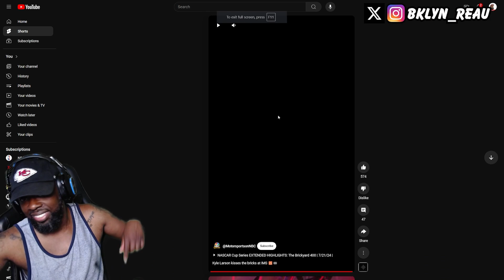ICONIC! NASCAR Cup Series HIGHLIGHTS: The Brickyard 400 | REACTION!